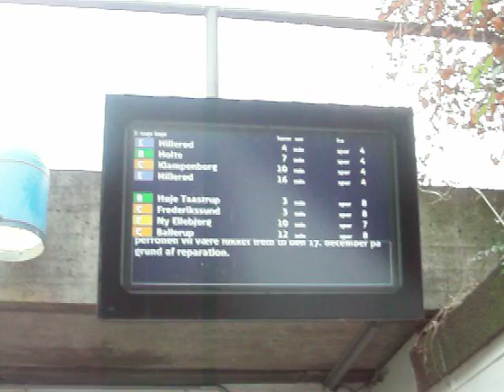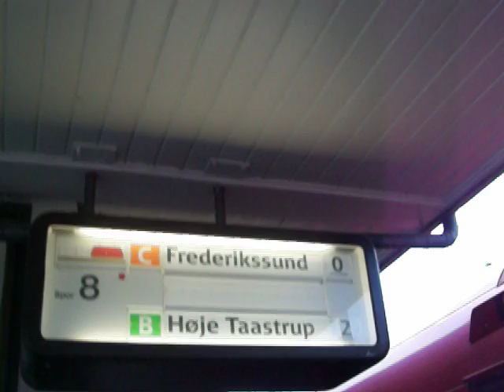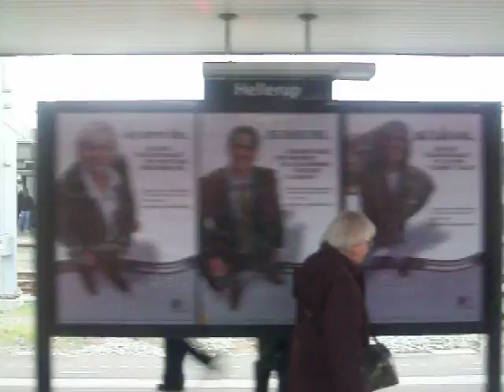Hellerup Station 2009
Diverse S-tog og Øresundstog